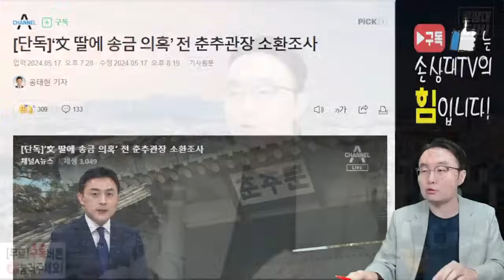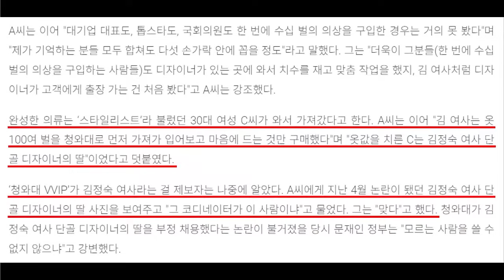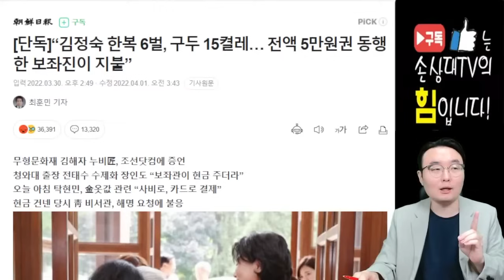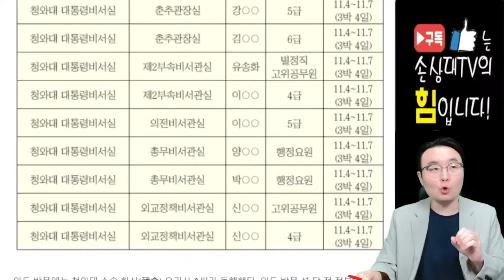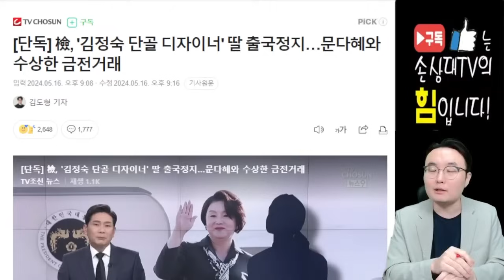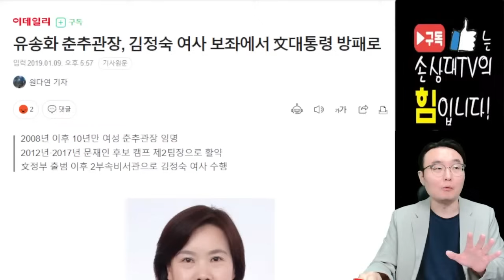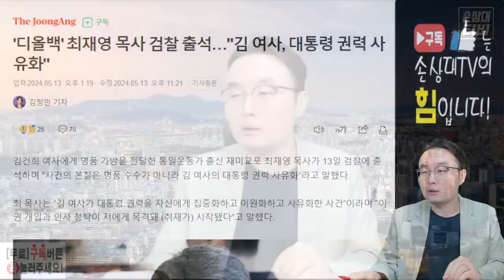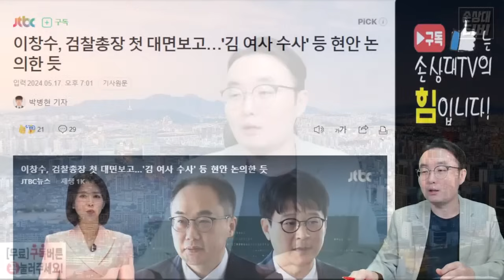검찰, 문재인을 소환하라!! [주말짤막]